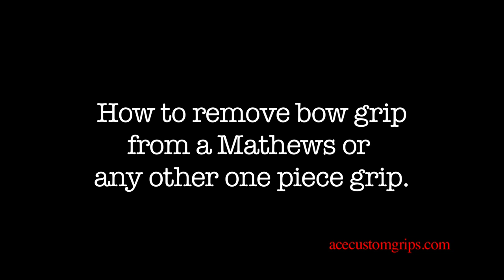How to remove bow grip.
How to remove one piece bow grip.